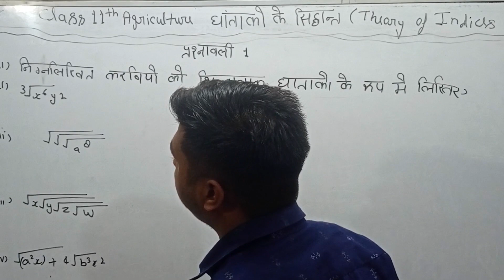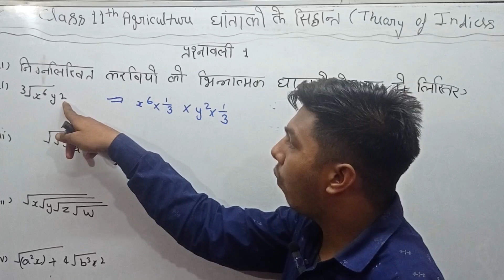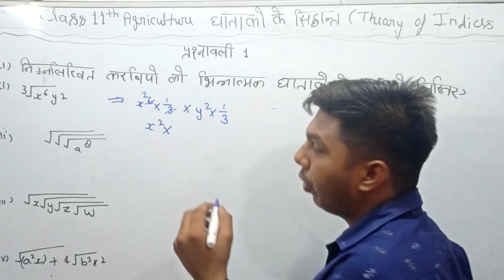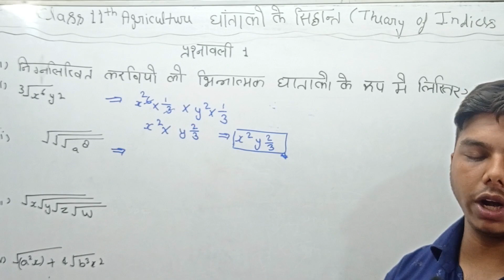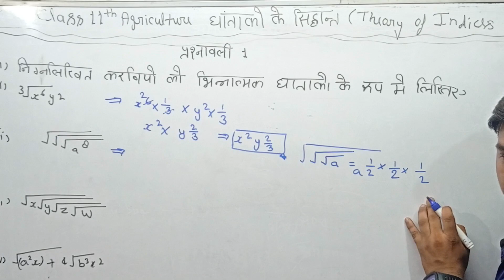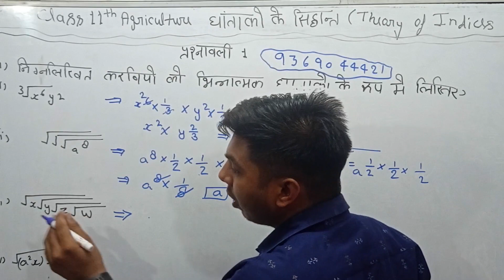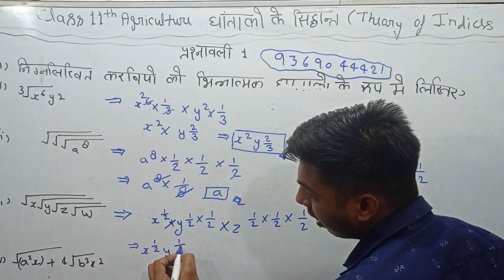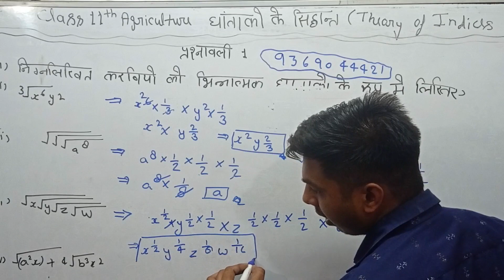Theory of indices ll घातांक के सिद्धांतll 11th agriculture maths questions 1.1 1.2 1.3 by Sandesh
Theory of indices ll घातांक के सिद्धांतll 11th agriculture maths  questions 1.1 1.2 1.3 by Sandesh Yadav agriculture wallah